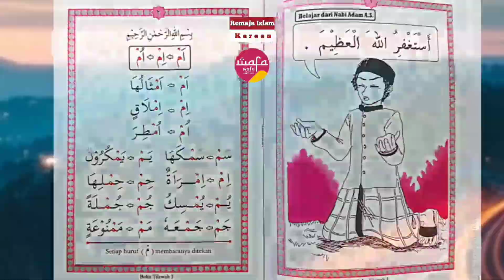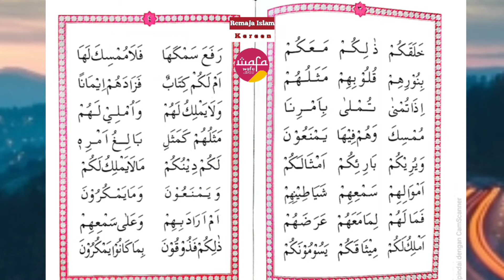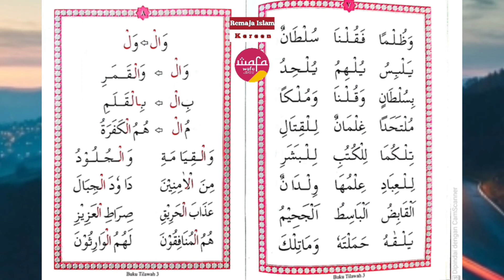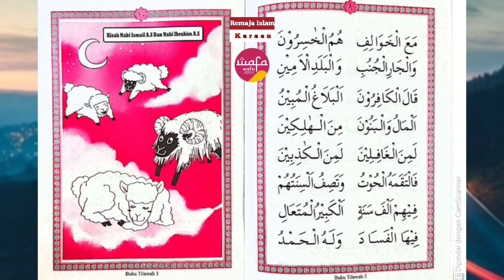Wafa 3 Halaman 1-10 II Cahaya Ilmu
Cahaya Ilmu🤲🏻alhamdulillah, semoga video ini bermanfaat bagi kita semua dan semoga dimudahkan Allah dalam membaca Al-Qur'an

Nonton juga video yang lainnya hanya di channel Cahaya Ilmu